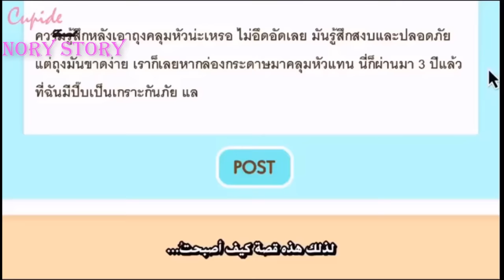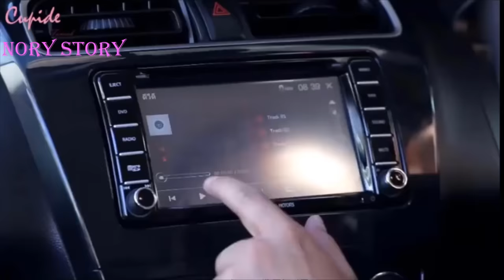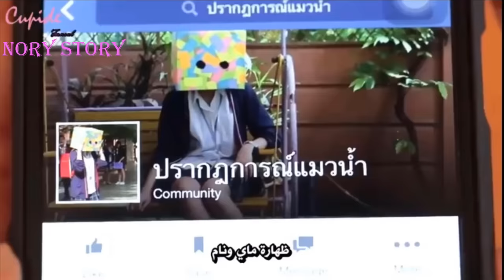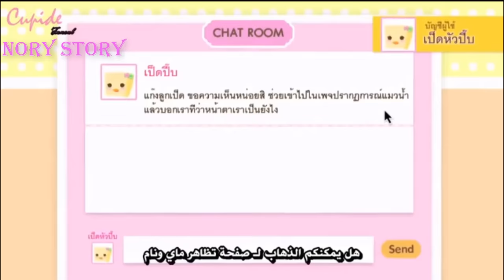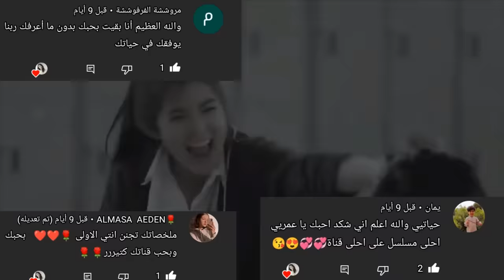بنت تلبس صندوق علي وشها من صغرها لانها مش جميله بس لما تقلع الصندوق الكل يتفاجئ❤️مسلسل البطه القبيحه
مسلسل تايلندي زوج اجباري
مسلسل تايلندي حب بعدزواج بالاكراه
مسلسلات تلانديه
ملخصات افلام
حب